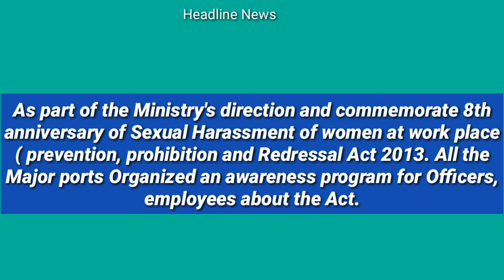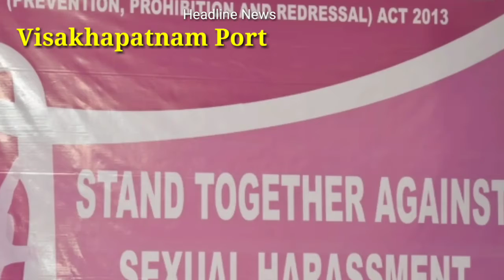Port's & Shipping News from Visakhapatnam (Headline News) by SP.